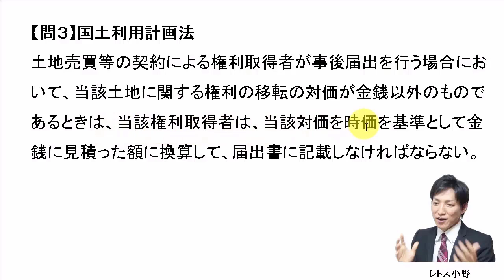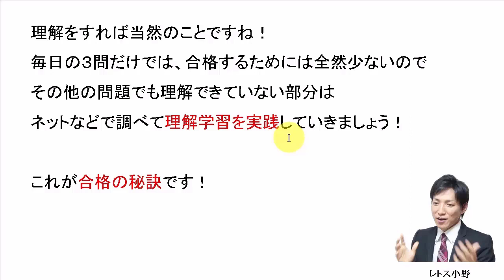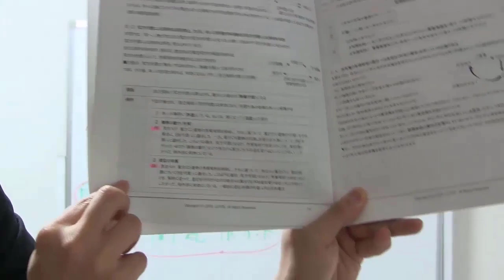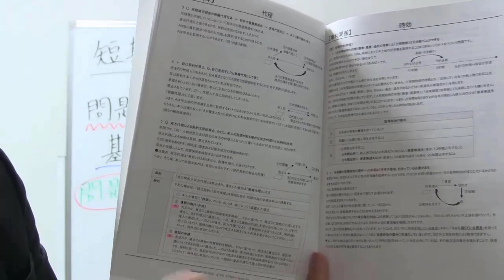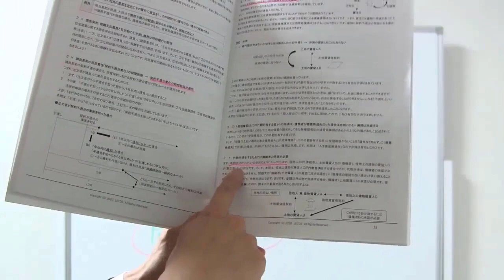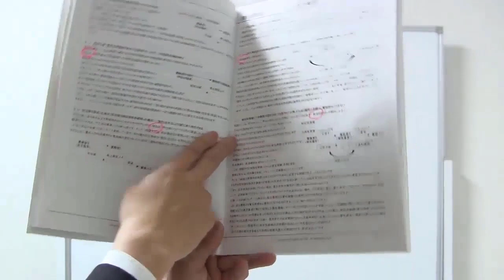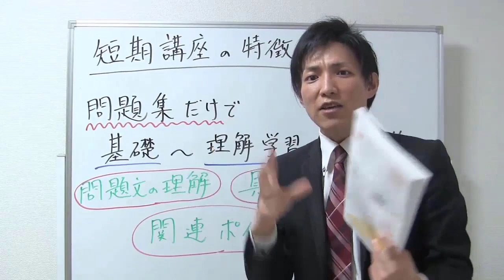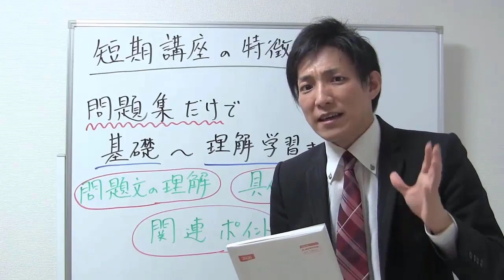【宅建過去問】6月3日の３問【レトス小野】宅建過去問解説